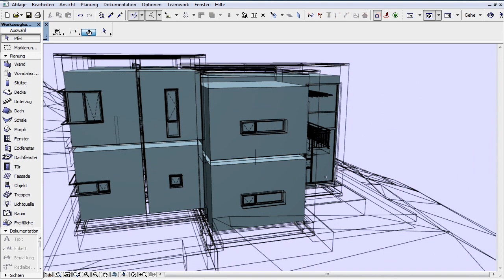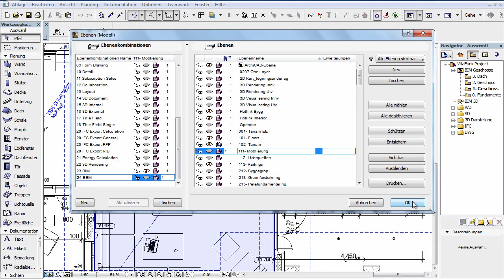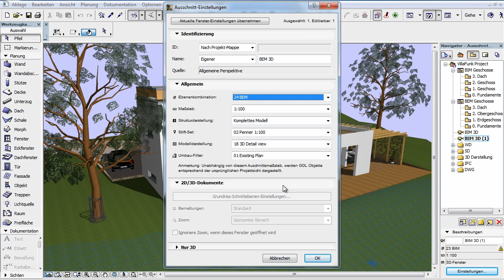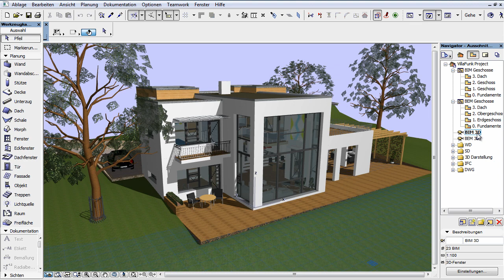ArchiCAD 16 - Energiebewertung - 01 - Ein Gebäudemodell für die Energiebewertung erstellen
ArchiCAD 16 - Energiebewertung
Ein Gebäudemodell für die Energiebewertung erstellen

Die Funktion „Energiebewertung" von ArchiCAD bietet einen einfachen Arbeitsablauf zur Durchführung von dynamischen Energieberechnungen für Projekte beliebiger Größe.
Jetzt zeigen wir Ihnen, wie Sie ein neues Modell erstellen bzw. ein schon existierendes entwickeln, und auf diese Weise eine Energiebewertung durchführen können.